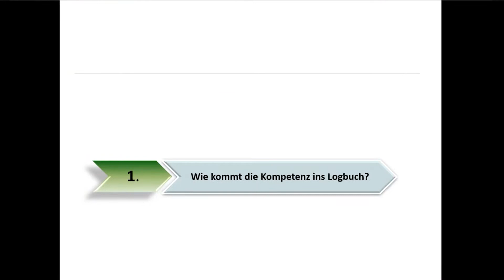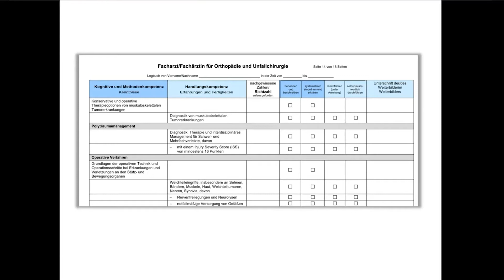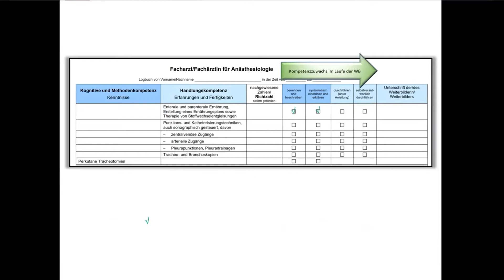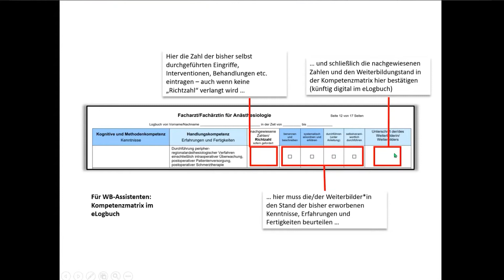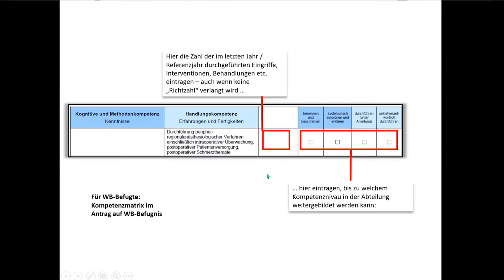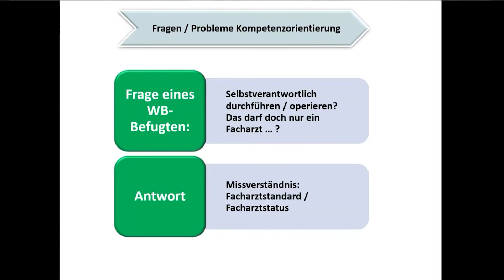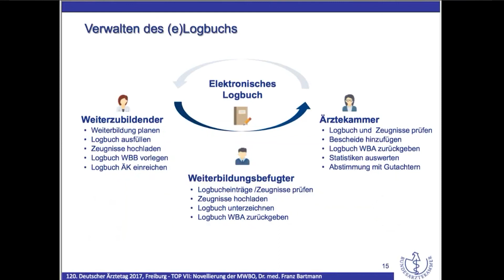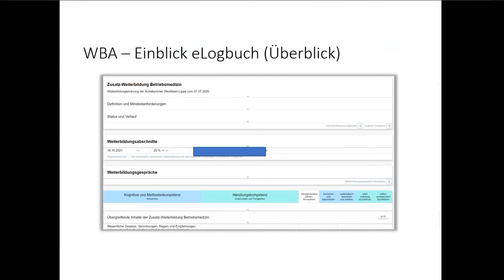Info für Weiterbildungsbefugte: Kompetenzorientierung und eLogbuch von Dr. med. Markus Wenning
Was ändert sich mit der neuen Weiterbildungsordnung für weiterbildungsbefugte Ärztinnen und Ärzte? Und was bedeutet eigentlich „kompetenzbasierte“ Weiterbildung? Diese und viele weitere Fragen klärt eine neue Veranstaltungsreihe der Ärztekammer Westfalen-Lippe, die sich an weiterbildungsbefugte Ärztinnen und Ärzte richtet. In diesem Video erklärt Dr. Markus Wenning, Geschäftsführender Arzt der ÄKWL, Wichtiges zum Thema "Kompetenzorientierung und eLogbuch".